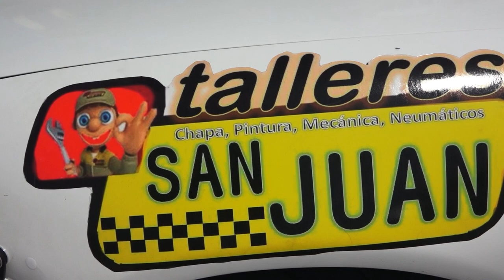D.García - V.Cid | Rallysprint Toral de los Vados 2023 | Rover 200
Resumen de Diego García y Víctor Cid en el Rallysprint Toral de los Vados 2023 con su Rover 200